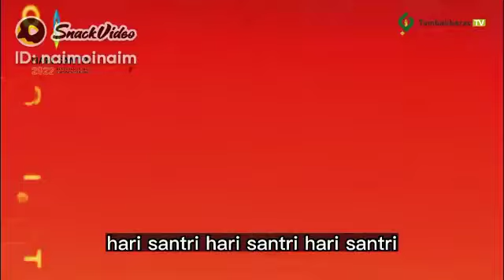selamat hari santri